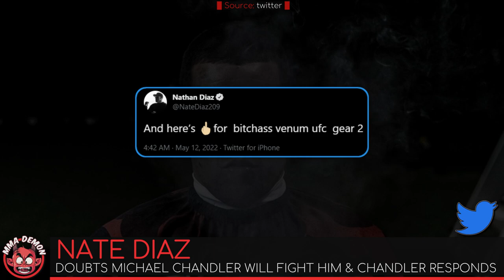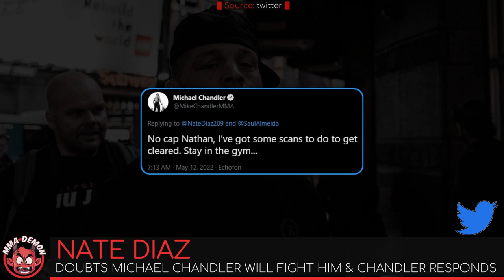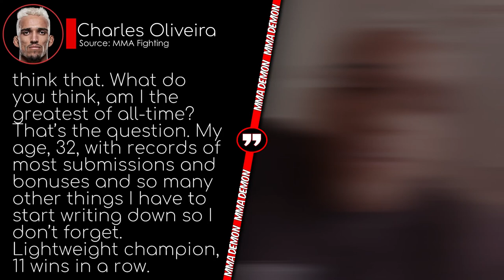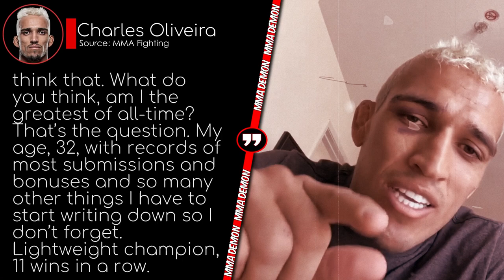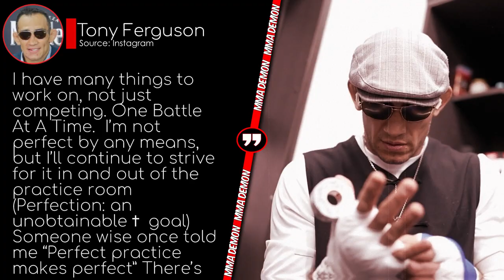Michael Chandler tells Nate Diaz to STAY READY! Khamzat Chimaev rejected fight vs Luke Rockhold!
📌News:
00:00 Jorge Masvidal legal team to examine Colby Covington $90k Rolex
00:33 Michael Chandler tells Nate Diaz to STAY READY
02:12 Charles Oliveira asked if he is the GOAT at lightweight
03:08 Khamzat Chimaev rejected fight vs Luke Rockhold!
04:10 Tony Ferguson feeling motivated after KO loss to Michael Chandler
05:10 UFC Vegas 54 weigh in results